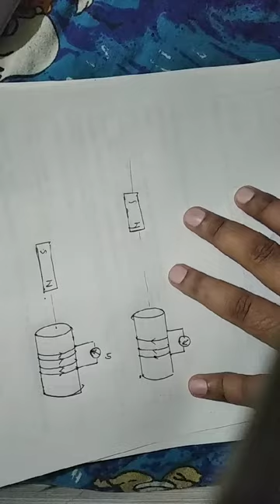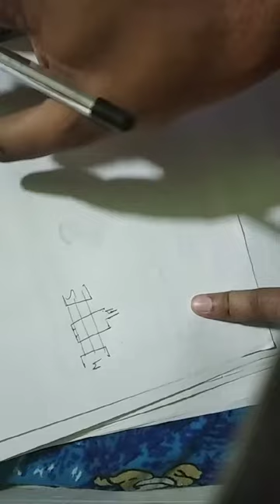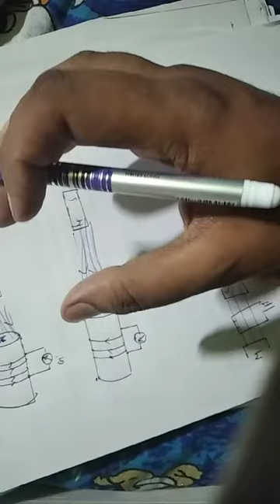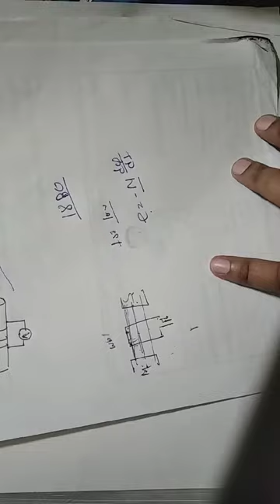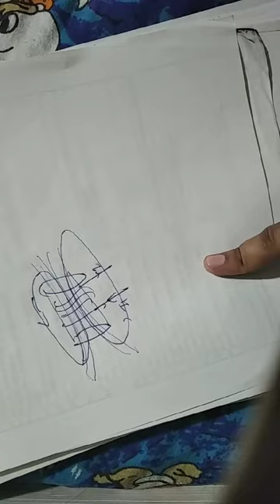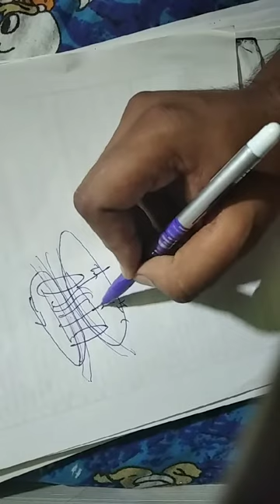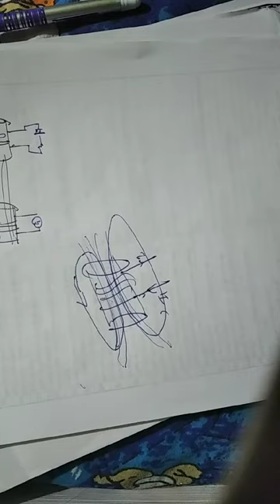Electromagnetic Induction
Basic idea